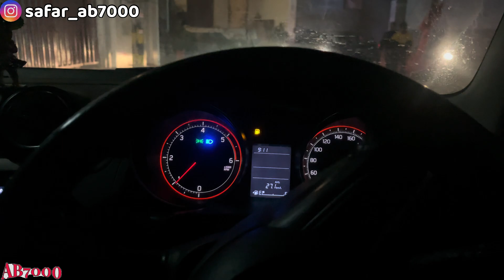DOG LOVERS ARE HARD TO FIND | AB7000 FOUND ONE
Hello guys welcome back to AB7000 vlogs. Hope you all are doing great guys. सबसे पहले तो AB7000 vlogs की तरफ़ से पूरी YouTube family को मकर संक्रांति की हार्दिक शुभकामनाएँ, तो दोस्तों आज के इस ब्लॉग में मैं आपको दिखाने जा रहा हूँ कुछ ऐसा जैसे देख के शायद आप लोगो का दिल भर आएगा, दोस्तों मैं बात कर रहा हूँ एक ऐसे अंकल आंटी की जो अपनी कमाई हुई पूँजी को सिर्फ़ और सिर्फ़ रोड पे रह रहे कुत्तों पे लगाते है, जी हाँ दोस्तों आपको ये सुनकर थोड़ा अजीब लगेगा पर ये सच है, मैंने देर रातों में इन्हें कुत्तों को ख़ाना खिलाते उनका ख़्याल रखते देखा है, gurgaon के sikander pur में रहने वाले ये लोग बड़े दिल वाले है जिनकी मैं जितनी तारीफ़ करूँ उतनी कम होगी, तो आइये साथ में मिलकर देखते है और जानते है इन लोगो की ज़िंदगी को लेकर क्या राय है🙏🏻